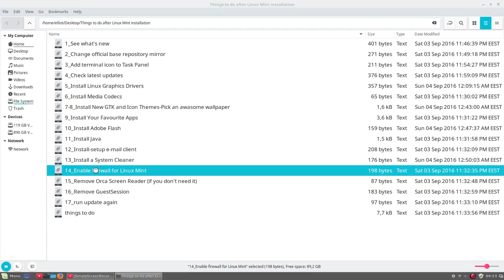13. Enable firewall for Linux Mint - Things to Do After Linux Mint 18 Installation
13. Enable firewall for Linux Mint
 * Menu -- Preferences -- Firewall Configuration
  Type your root passowrd and click "Authenticate" button when you be asked for password
  Set Status "ON" here.